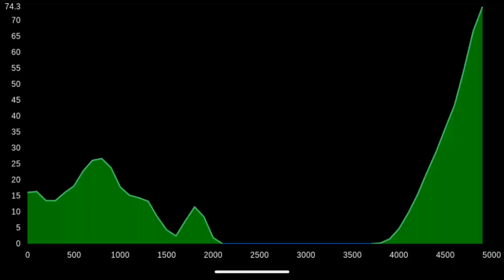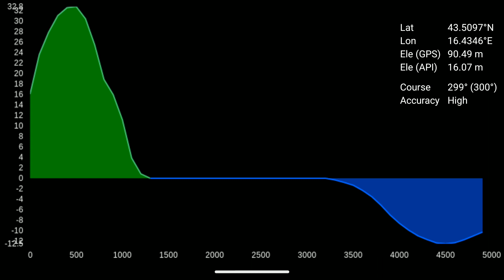Elevation and Sea Depth 5.1 for Android - full circle elevation profile demonstration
Elevation and Sea Depth is an Android app that displays elevation and/or sea depth in direction of phone. Useful for hiking, trekking, mountaineering and fishing. You can download it from:

This video demonstrates elevation profiles detected in 360° radius.